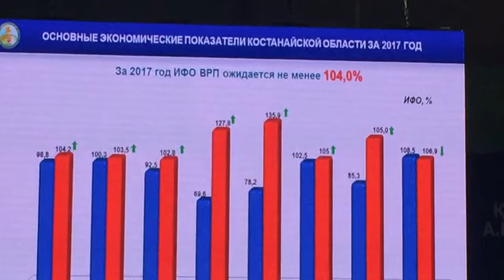Клип пресс службы акима Костанайской области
На состоявшейся вчера отчетной встрече акима Костанайской области Архимеда МУХАМБЕТОВА с населением глава области пообещал помочь студенту-инвалиду обзавестись экзоскелетом.
Просьба костанайского инвалида-спинальника об оказании помощи в приобретении мягкого экзоскелета, который позволяет передвигаться обездвиженным людям, услышана на самой верхушке костанайской власти благодаря вопросу, прозвучавшему на встрече главы региона с общественностью. Эта инновационная разработка карагандинских студентов не по карману многим нуждающимся.
Мухамбетов, не вдаваясь в подробности о цене вопроса, тут же дал задание руководителю своего аппарата рассмотреть все возможности и варианты разрешения проблемы. Однако осталось непонятным, отчего Архимеду Бегежановичу в голову не пришло решить вопрос еще более кардинально: взять да заманить изобретателей из соседней области на свою территорию, инициировав открытие производства экзоскелетов на Костанайщине. Почему нет? Тем более что во время своего отчета господин аким много рассказывал о новой индустриальной зоне, начавшей работать в областном центре.
На ее территории будет открыто сразу несколько новых заводов и фабрик. Архимед Мухамбетов рассчитывает, что они принесут региону не только деньги, но и статус одного из лидеров индустриально-инновационного развития в Казахстане. Среди будущих производств - предприятия машиностроения и металлообработки, химической и текстильной промышленности, по выпуску стройматериалов и прочего. Одним из первых на территории индустриальной зоны откроется завод по выпуску современных лифтов.